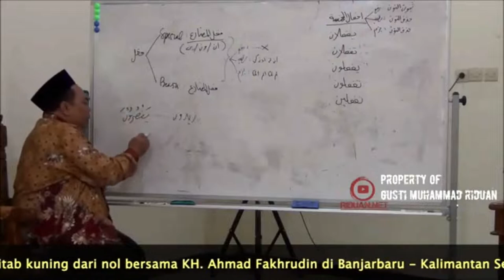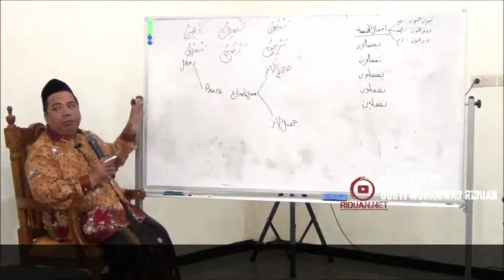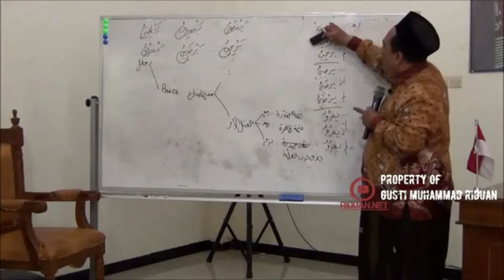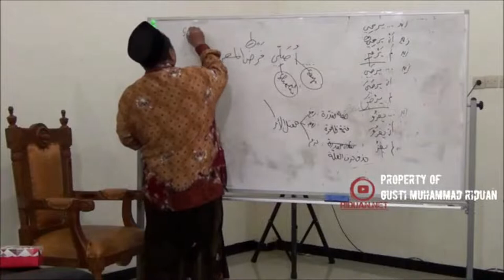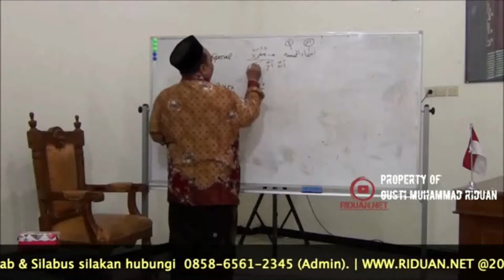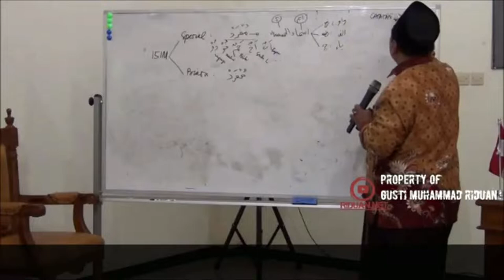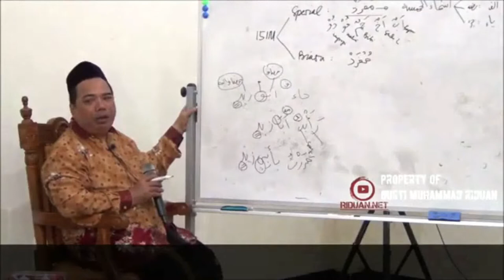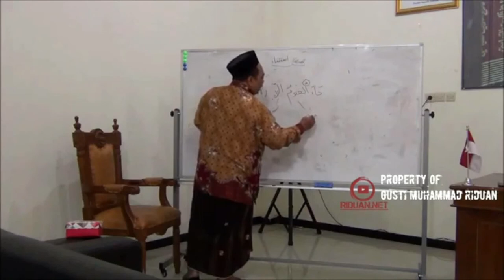AL-LUBAB 20/28 Pendalaman Fi'il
AL-LUBAB 20 Pendalaman Fi'il

00:10 Pendalaman Fi'il

1. Bagi guru atau pengajar bahasa arab, metode ini sangat bagus untuk diajarkan kepada santri/murid-muridnya.
2. Sangat cocok dipelajari untuk seseorang yang ingin belajar bahasa arab/kitab gundul.
3. Dapat diterapkan di madrasah/pesantren.